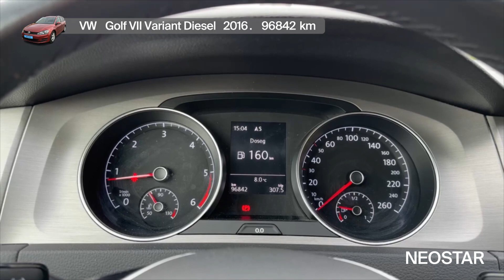Siguran obiteljski automobil-VW (D)-Golf Variant 1,6 TDI BMT Comfortline 5 vrata